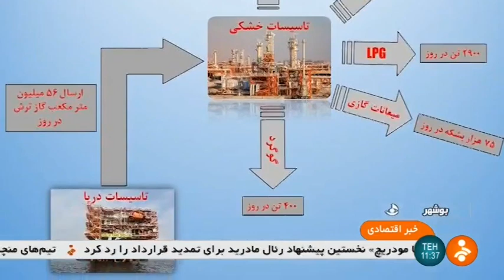Iran Sweetening Natural Gas, South Pars Gas condensate, SPD 13, Kangan شيرين سازي گاز پارس جنوبي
South Pars Gas condensate (گاز پارس جنوبي) Geo coordinate
26°37′08.85″N, 52°04′04.67″E

The South Pars field is a natural-gas condensate field located in the Persian Gulf. It is by far the world's largest natural gas field, with ownership of the field shared between Iran and Qatar.

According to the International Energy Agency (IEA), the field holds an estimated 1,800 trillion cubic feet (51 trillion cubic metres) of in-situ natural gas and some 50 billion barrels (7.9 billion cubic metres) of natural gas condensates.

On the list of natural gas fields it has almost as much recoverable reserves than all the other fields combined. It has significant geostrategic influence.

This gas field covers an area of 9,700 square kilometres (3,700 sq mi), of which 3,700 square kilometres (1,400 sq mi) is in Iranian territorial waters and 6,000 square kilometres (2,300 sq mi) is in Qatari territorial waters.

Iran Sweetening Natural Gas, South Pars Gas condensate, SPD 13, Kangan port, Boushehr province
شيرين سازي گاز پارس جنوبي فاز سيزده بندر كنگان ايران